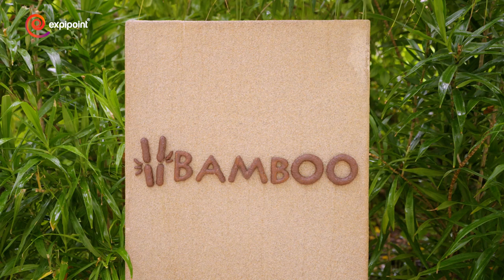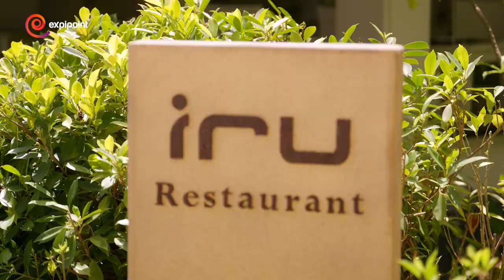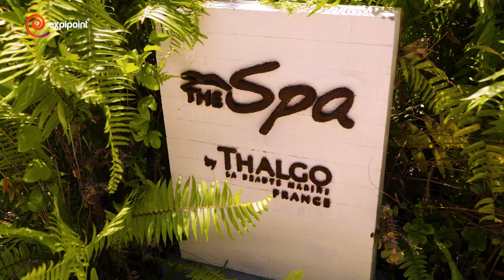Sun Siyam Iru Fushi I Maldives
Willkommen in Ihrem 5-Sterne-Zuhause im Herzen der Malediven, wo die Tage lang und sonnenreich sind, in einer Umgebung, die Sie nie vergessen werden. Mit 15 Bars und Restaurants und einer Fülle von Erlebnissen ist im Sun Siyam Iru Fushi kein Tag wie der andere.

Ob über dem Wasser oder am Strand, Sie haben die Wahl. Egal, ob Sie sich für den Sonnenaufgang oder den Sonnenuntergang entscheiden, alle unsere geräumigen Villen und Rückzugsorte bieten endlose Horizonte über dem Meer und versprechen absolute Privatsphäre. Draußen finden Sie riesige Liegen zum Faulenzen, Schaukeln, um die Meeresbrise zu genießen, und Badewannen, die groß genug für zwei Personen sind.

Gehen Sie barfuß über den weichen weißen Sand und entspannen Sie sich in unserem preisgekrönten Spa, oder gehen Sie weiter, bis Sie ein so privates Plätzchen gefunden haben, dass Sie das Gefühl haben, Ihre eigene Insel entdeckt zu haben. Und für diejenigen, die einen aktiveren Urlaub suchen, haben wir einige der besten Wassersportarten auf den Malediven im Angebot.